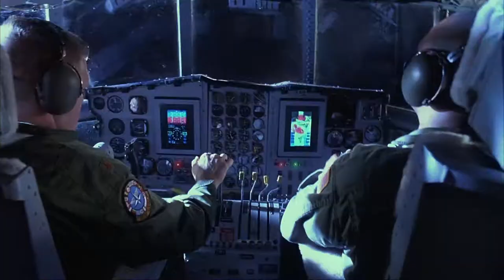Delta Farce (2007) Trailer